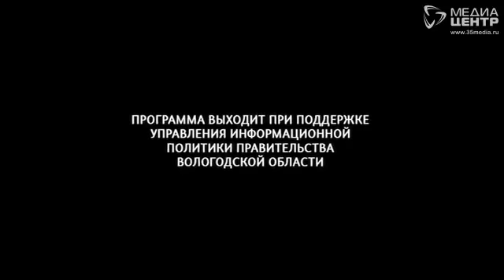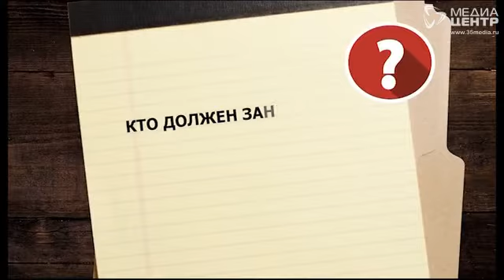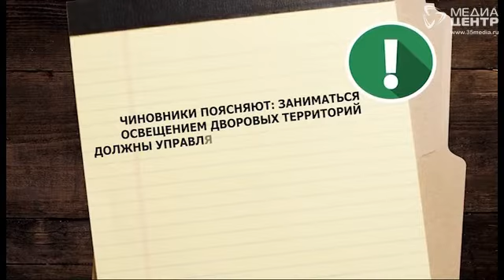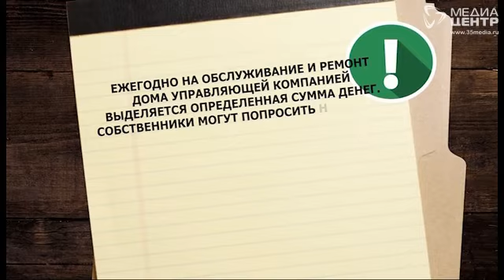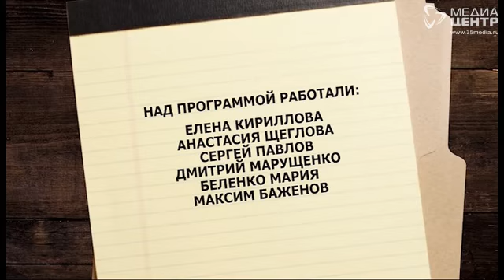Коммунальный детектив 26.11.18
Пустырь без освещения пугает череповчан. В темноте приходится ходить и взрослым, и детям.